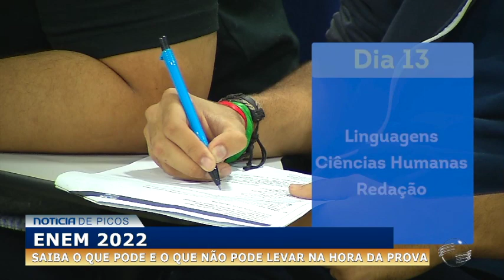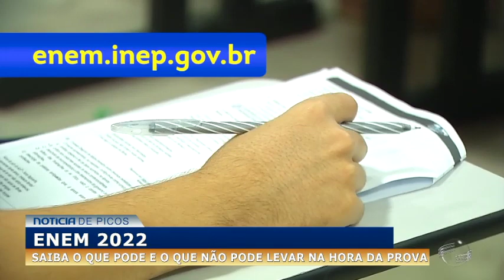Saiba o que pode e o que não pode levar na hora da prova do Enem 2022